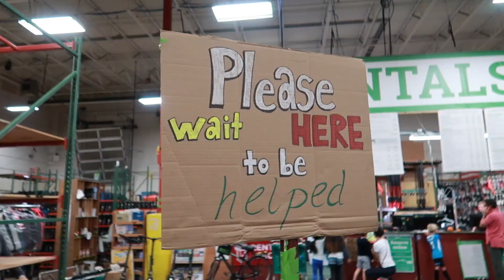【アメリカ生活】ありさ危うくトラック激突？！夢のゴールデンゲートブリッジ自転車横断！☆ Bike Riding Across - Golden Gate Bridge in San Francisco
近くに居ながら普段行く機会がないサンフランシスコ市内。今回はホテルを予約し1泊2日のサンフラン観光へ！マミーの長年の夢『ゴールデンゲートブリッジ自転車横断』がやっと実現！綺麗な景色に浸るのもつかの間。ありさ坂道急降下でトラック激突？危機一髪！

Although we only live an hour away, we never get to go tour San Francisco often.
This time we booked a hotel  for a night and went on to bike across the Golden Gate Bridge.
Mommy's long awaited dream has come true!
Watch out Alyssa! she almost slammed herself into a truck!

ー*ー*ー*ー*ーー*ー*ー*ー*ー*ー*ー*ー*ー*ー*ー*ー*ー*ー*ー*ー*